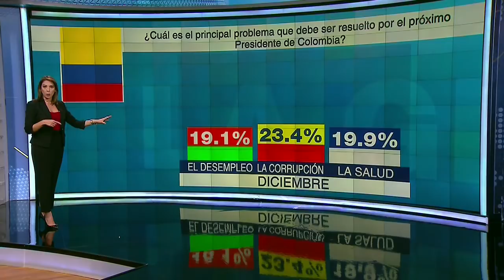Desempleo, corrupción y salud, los temas que más preocupan a los colombianos: encuesta Invamer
Para los ciudadanos consultados, este es el principal problema que debe ser resuelto por el próximo presidente de Colombia.
Así va la carrera por la presidencia de la República, según última encuesta de Invamer:
Colombia / Colombia Decide